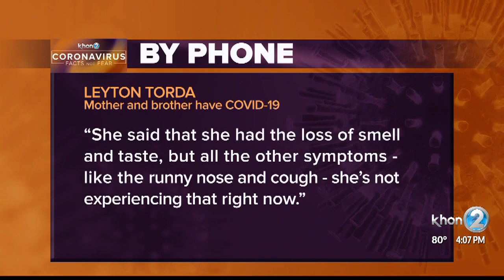Mother with son in ICU battling COVID-19 also tests positive for the virus